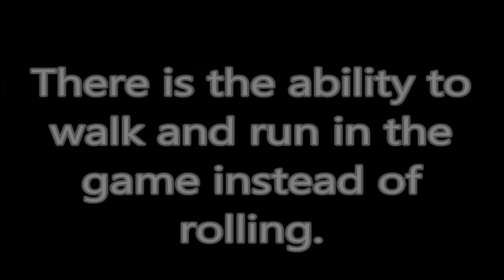Super Smash Bros. Stop-Motion: Donkey Kong Vs. Bowser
It was a lot of work so hope you enjoyed. Link and Diddy Kong are planned next for this Super Smash Bros. lineup.

NNID: Batman1996